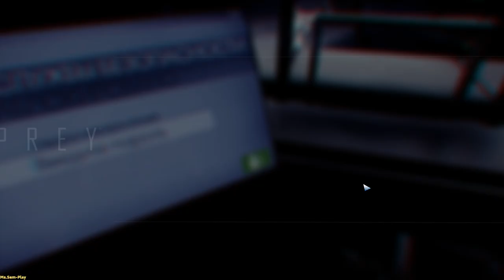Prey ➤ Walkthrough(прохождение) №19